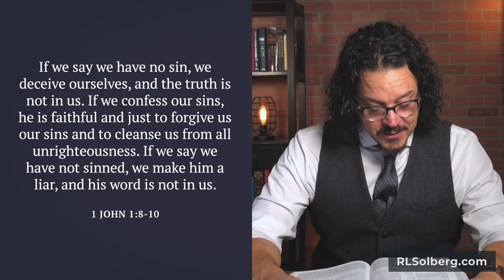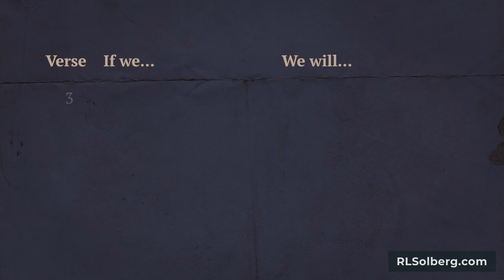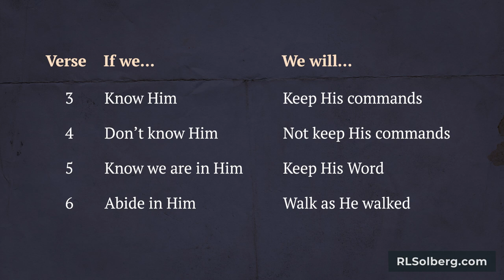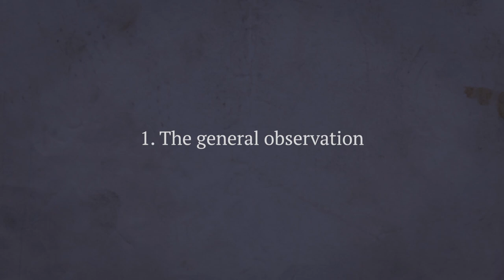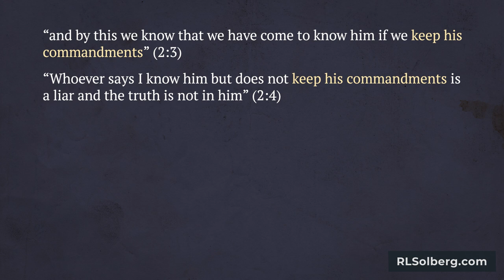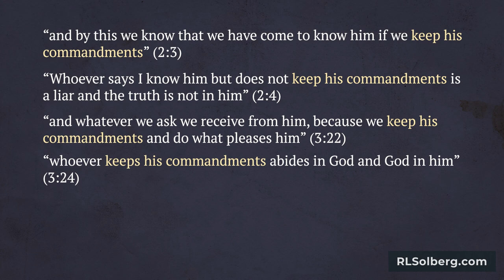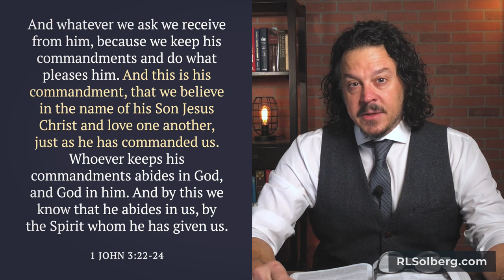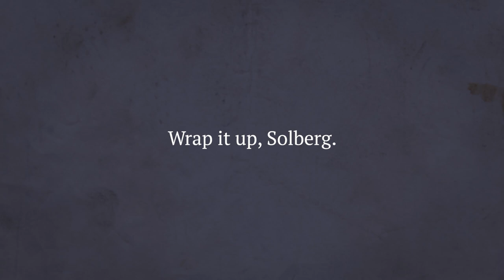How do we walk like Jesus Walked? By keeping the Torah?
1 John 2:6 says of Jesus, “Whoever says he abides in him ought to walk in the same way in which he walked.” And, of course, our Hebrew Roots friends interpret this to mean that, since Jesus kept the Torah, we should, too. But that’s not what John is teaching in the passage. But don’t take my word for it. Let's dig into Scripture and see what it says. And along the way we'll uncover two clear reasons why the theology of Torahism has it wrong on this verse.

CHAPTERS
00:00 Open
02:05 Walk as Jesus Walked - John teaches that Christians should live as Jesus lived. What exactly does that mean?
05:06 1 John 2:6 - Reading the verse in context
10:58 What commands is John talking about? The Law of Moses?
11:49 Sabbath, feasts, kosher food, circumcision and the NT
12:23 And this is His commandment
16:53 Wrap it up, Professor

1 Juan 2:6 dice de Jesús: “El que dice que permanece en él, debe andar como él anduvo”. Y, por supuesto, nuestros amigos de las raíces hebreas interpretan que esto significa que, dado que Jesús guardó la Torá, nosotros también debemos hacerlo. Pero eso no es lo que Juan está enseñando en el pasaje. Pero no confíes en mi palabra. Profundicemos en las Escrituras y veamos lo que dice. Y en el camino descubriremos dos razones claras por las que la teología del toraísmo se equivoca en este versículo.